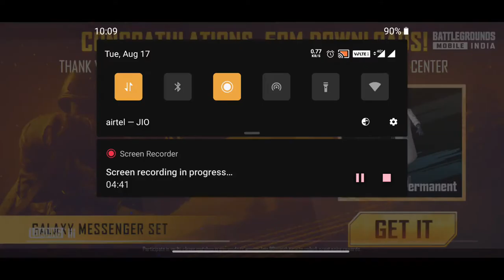14 kills. MVP. KD RATIO 1.6. PLAYERS UNKNOWN BATTLEGROUND INDIA GAMEPLAY. PUBG MOBILE INDIA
pubg mobile lite downloading,pubg mobile gameplay,games like pubg, pubg global, tencent gaming, pubg mobile lite india dwijpatelgaming BEST WIRED GAMEPAD UNDER 500RS

BEST D LINK WIFI HI SPEED INTERNET ROUTER WITH DUAL BAND:

BEST GAMING KEYBOARD LOGITECH :

BEST GAMING PC INTEL 1TB HARD DISK 16GB RAM: